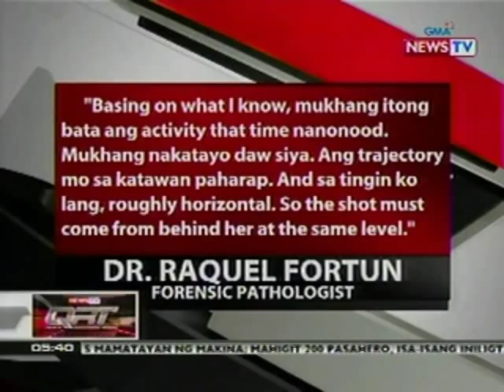QRT: Stephanie Nicole Ella, masayahin at malambing ayon sa kanyang pamilya